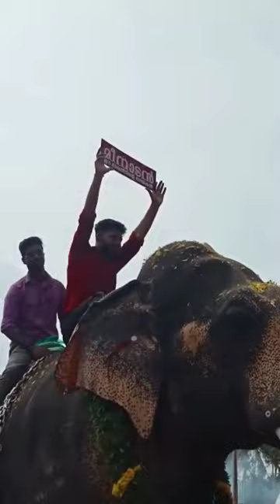മീനാട് വിനായകൻ !!! MEENAD VINAYAKAN !!!@ PARAVUR PUTTINGAL TEMPLE !!! പരവൂർ പുറ്റിങ്ങല്‍ ക്ഷേത്രം